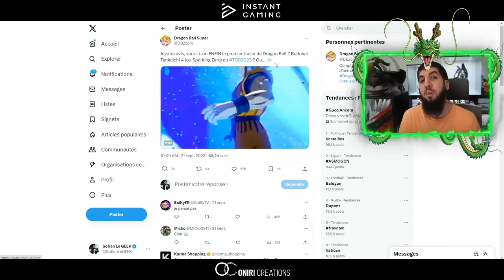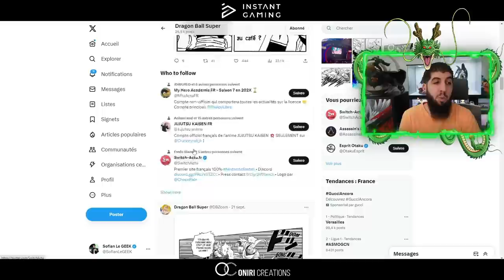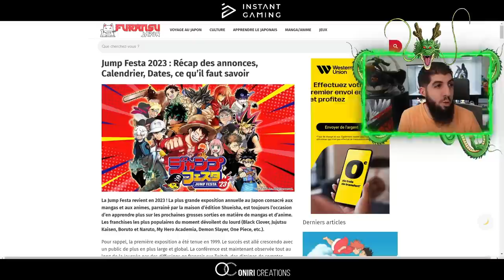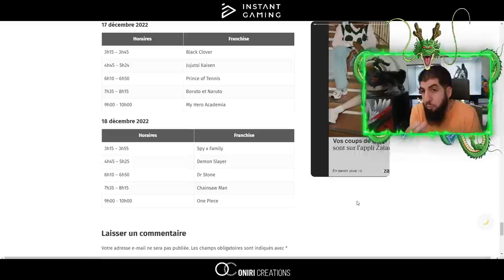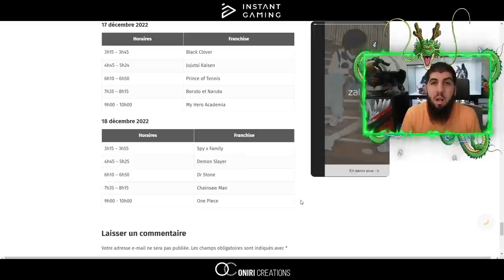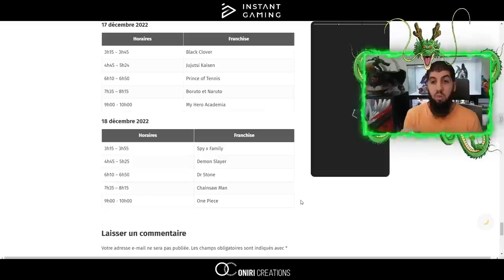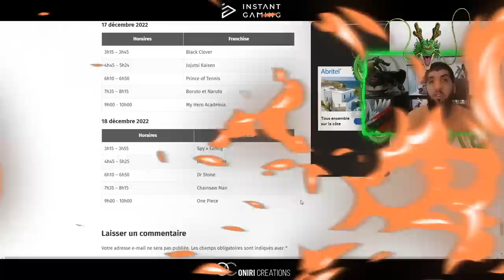MODE DE JEU DBZ BUDOKAI TENKAICHI 4 QUI SERAIT INTÉRESSANT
Infos